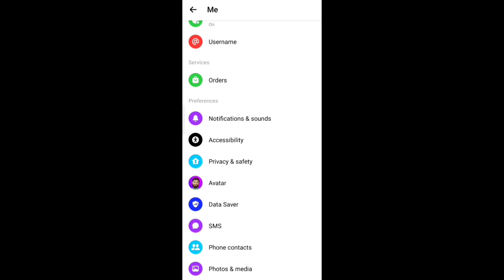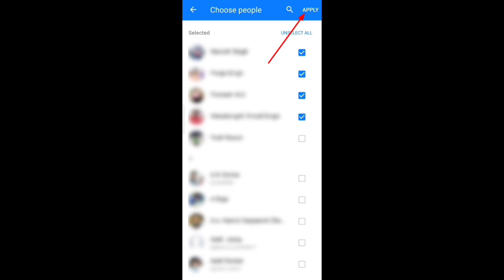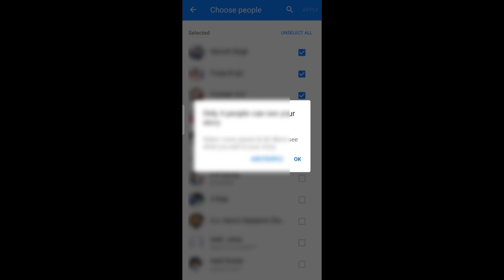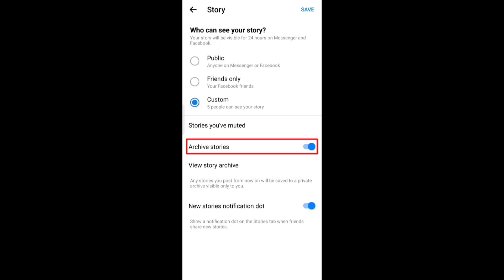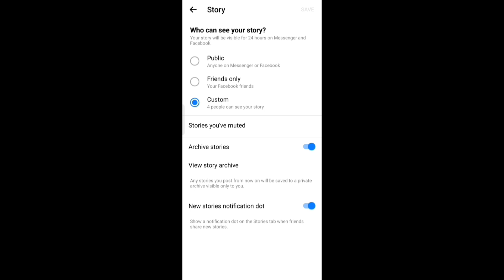Messenger story privacy settings ko manage karna sikhe | Facebook Messenger story privacy in Hindi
Messenger ki story privacy settings ki jankari iss video me hum janenge so agar aap Facebook messenger ka use karte hai aur messenger ki story par privacy set karna chahte hai aur nahi janate ki messenger story par privacy kaise lagaye to iss video me aapko messenger story privacy settings ko customise karne ki puri jankari mil jayegi.